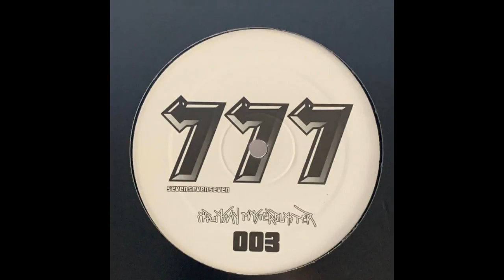Aquasky vs Masterblaster - Red Out (Masterblaster Remix)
Sello: 777 Records – SVN 003
Formato:
Vinilo, 12&quot;
País: UK
Publicado: 15 nov 2004
Género: Electronic
Estilo: Breakbeat